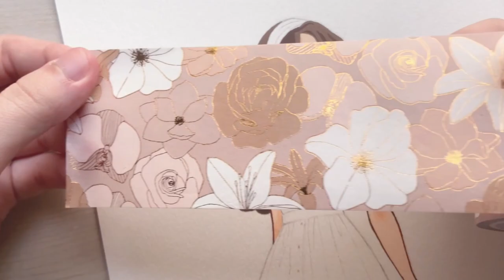🍂 Making Art with Washi Tape from The Washi Tape Shop 🍂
Hello friends ☁️

This is the sequel to the washi tapes video. In this video, I will use some washi tapes that I received from The Washi Tape Shop shop earlier to create some art in my style. I really hope you enjoy it, and I would love to know what you guys think of this piece in the comments 🥰

It really helps to support me and my channel 💕

Meeco

♡ Tools:
Holbein Acryla gouache
Canson XL Aquarelle
Princeton brushes